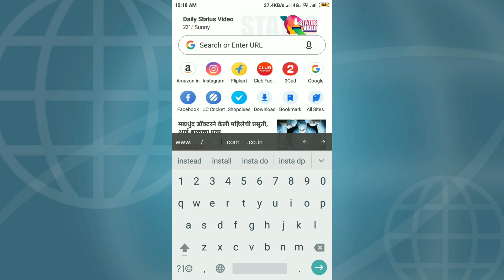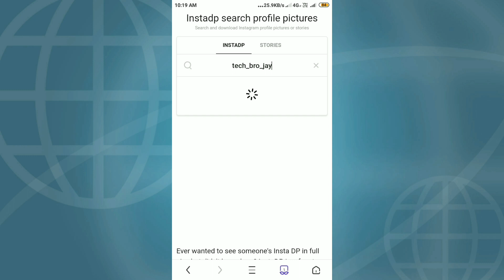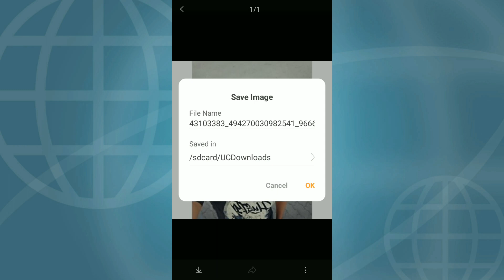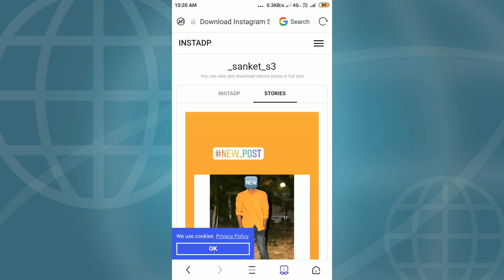View Instagram Private Account DP & Stories In Full size Image|| Instagram Tricks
In this Video I'm talking about how we view Instagram Private Account DP & stories